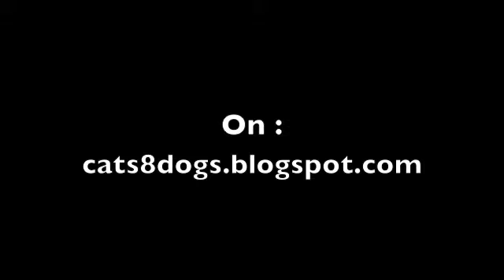Dogs Breeding and Behavoir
Dogs Breeding
Dogs Behavoir
Dogs Medical Care
Dogs articles
Dogs Blog
Dogs Education
and more ..